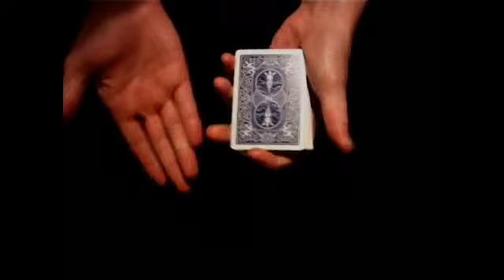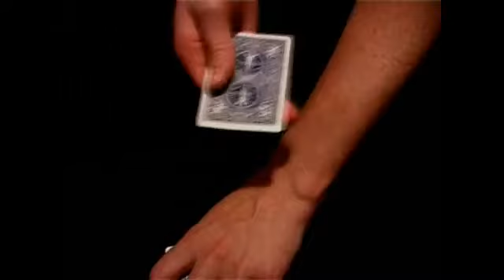Cutting Edge by Richard James - magictricks.co.uk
- Visually slice a card DEEP into your arm!

Effect

A card is selected and signed across the face. Take the card and visibly slice it DEEP into your arm! The card is examined before and after you slice it through.
Highly visual and easy to perform!
Wait for the screams!
Richard James is revealing his secrets of the magic that has celebrities and audiences mesmerized!